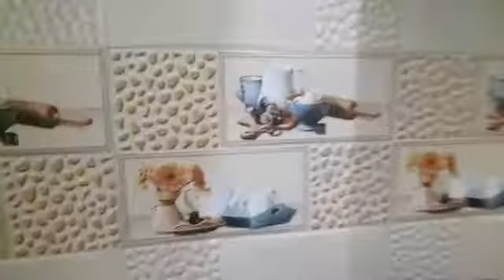today dener chicken roll